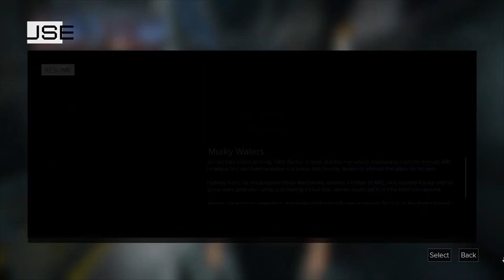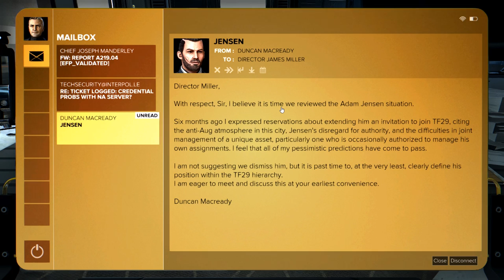Deus Ex: Mankind Divided (Ep. 39 – NSN)